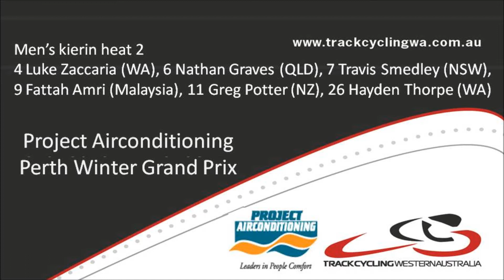28 Mens Kierin heat 2 - Project Airconditioning Perth Winter Track Cycling Grand Prix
Event 28 Mens Kierin heat 2 - 2013 Project Airconditioning Perth Winter Track Cycling Grand Prix.
1.  4  Luke ZACCARIA (WA)  ②  11.81
2.  11  Greg POTTER (NZL)  ③
3.  7  Travis SMEDLEY (NSW)  ⑥
4.  9  Fattah AMRI (MAS)  ⑤
5.  6  Nathan GRAVES (QLD)  ①
6.  26  Hayden THORPE (WA)  ④